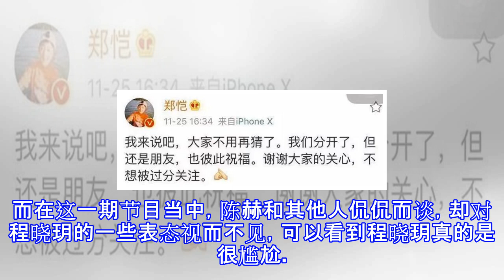郑恺程晓玥分手原因很简单, 陈赫上节目让程晓玥很尴尬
说起郑恺与程晓玥的恋情，这段时间可以说是热度十足了，两个人从一开始宣布恋情到一起参加了综艺节目《我们相爱吧》秀恩爱撒狗粮，再到这段时间两个人的分手传闻，郑恺单方面宣布分手，都让大家很是瞠目结舌，猝不及防。其实郑恺和程晓玥当初在《我们相爱吧》节目当中的秀恩爱，真的让人感觉两个人下一秒就要踏入婚姻的殿堂了。郑恺多次表示说程晓玥想早点结婚，而且两个人也是在节目当中多次表示说未来要几个孩子，很是甜蜜得不得了。大家也知道程晓玥的家庭背景很是强势，父母还是迪奥大中华区的管理层，所以程晓玥其实跟娱乐圈当中很多男星、女性们关系都很好，也屡次晒出了与这些人的合照。不过郑恺倒是很普通的没有家庭背景，两个人的恋情一...